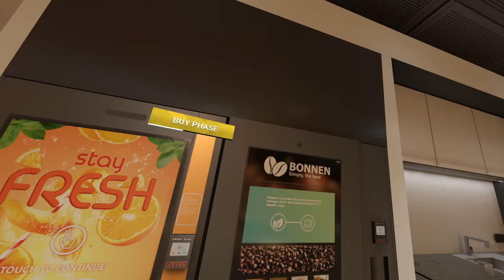Cherryade again | Breachers VR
I hate it so much